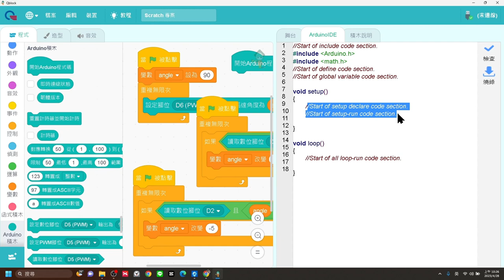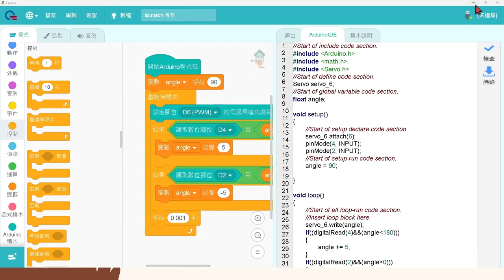Quno-舵機07-作品燒錄與修正